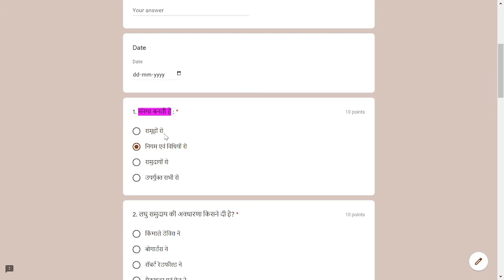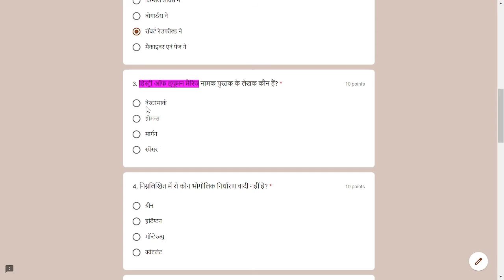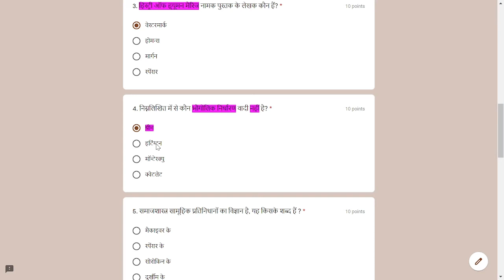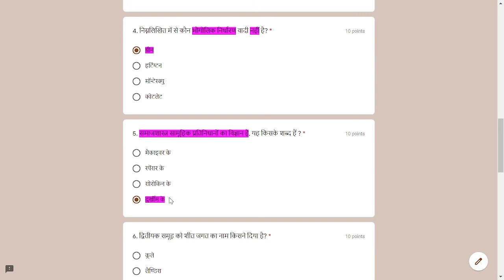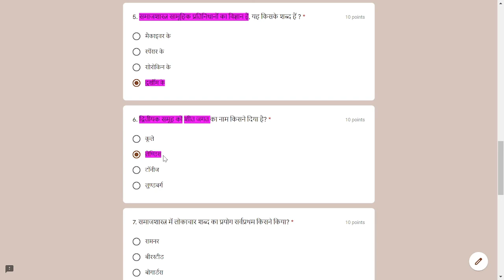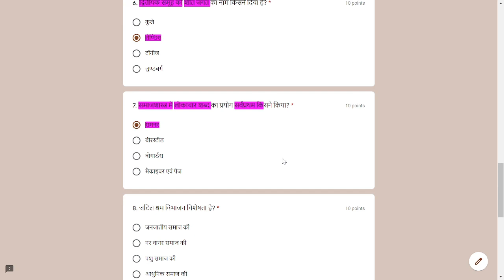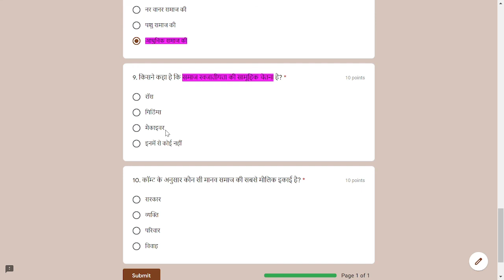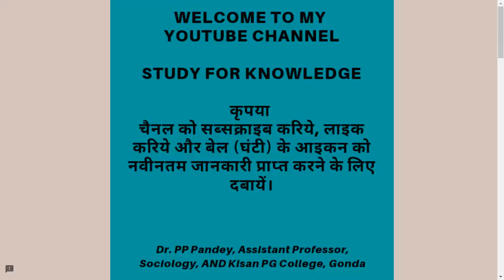Quiz 4 MCQ Sociology BA 1 || Objective Solved Paper Sociology by Dr. PP Pandey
# BA I
The aim of this channel is to deliver sociological knowledge to the students.